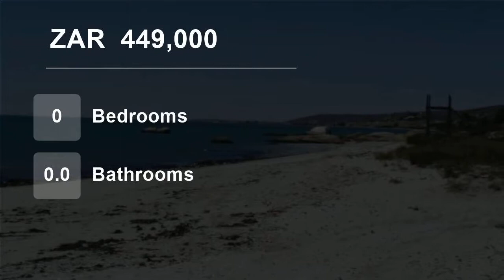Vacant Land For Sale in Shelley Point, St Helena Bay, Western Cape, South Africa for ZAR 449,000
SHELLEY POINT SECURITY ESTATE - ST HELENA BAY
This is one of the prime stands located on the ridge of Shelley Point and offers:
* Uninterrupted Ocean views on account of its unique location.
* A short walk from the beach & club house.
* 9 meter (double storey) building height allowance.
* Building guidelines to maintain the s...